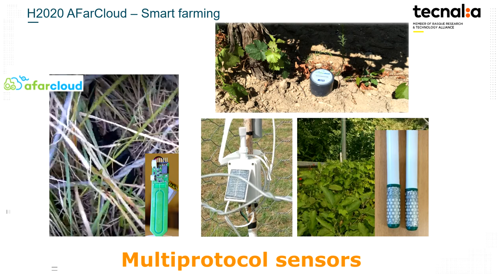AFarCloud project : AutonomousVehicle cooperation in agricultural missions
The H2020-ECSEL AFarCloud project concluded successfully in November 2021. Within the framework of this project, TECNALIA has led the development of a multiprotocol IoT platform for data acquisition from sensors and devices in crops and livestock farms, as well as the implementation of a solution for the cooperation of autonomous vehicles (drones, UGVs, ISOBUS tractors) in AgriculturalMissions.

The solution manages the interoperability of heterogeneous vehicles, from different manufacturers or with different capabilities, and allows the supervision of missions in real time thanks to the DDS (Data Distribution Service) technology.

The usage of autonomous vehicles in missions improves the efficiency and reduces the time and cost of tasks such as crop monitoring, livestock surveillance or the management of the dose of seed/fertilizer/etc. to be applied via prescription maps for ISOBUS tractors, commonly used in precision agriculture.